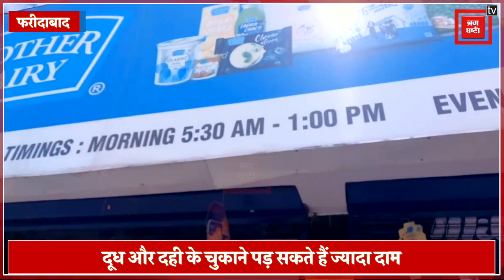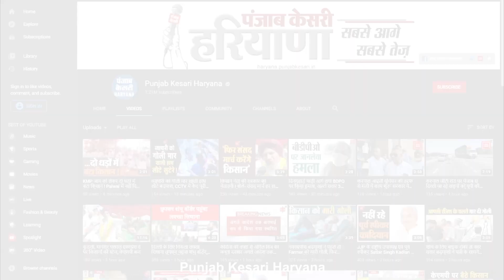GST के दायरे में आया दूध और दही, जनता की जेब पर और पड़ेगी महंगाई की मार